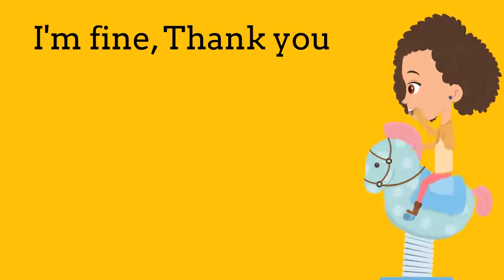Hello how are you/ kids nursery rhymes / kids songs /kids animations@upalirambukana